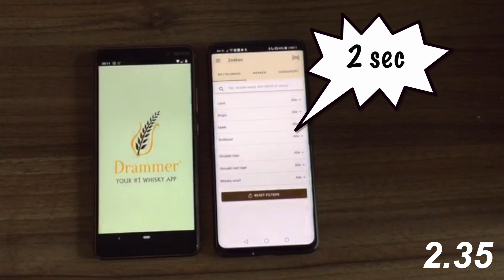Drammer whisky app v1 vs v2 alpha startup speed comparison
This video shows the difference in startup speed of the Drammer whisky app. On the left v1 and on the right the under development v2 release.